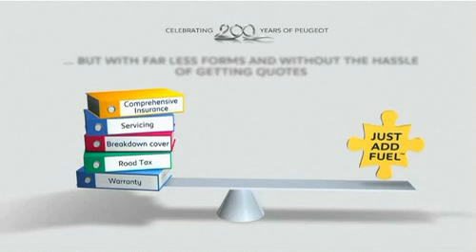Just Add Fuel at Arbury Peugeot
A revolutionary new offer for 2010 from Peugeot now available at Arbury Peugeot. 3 years servicing, 3 years road fund license, 3 years breakdown assistance, 3 years warranty, 3 insurance. ONE monthly payment! for more information on this unbelievable offer.